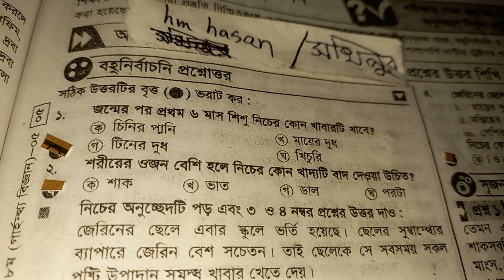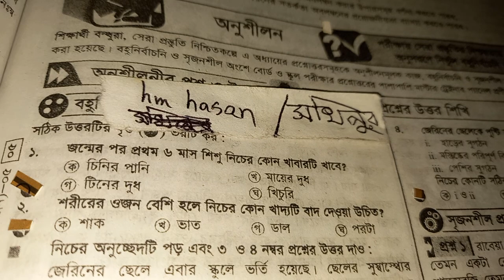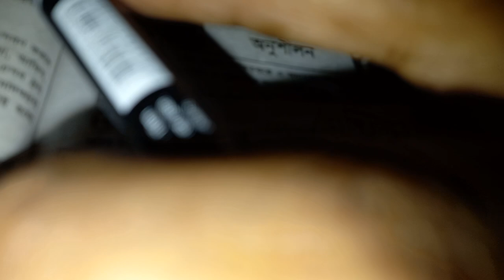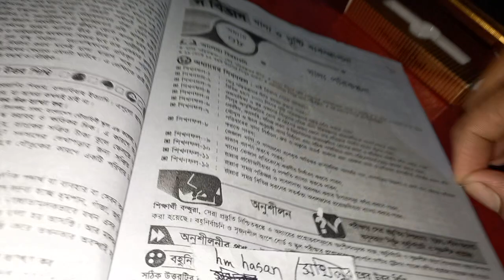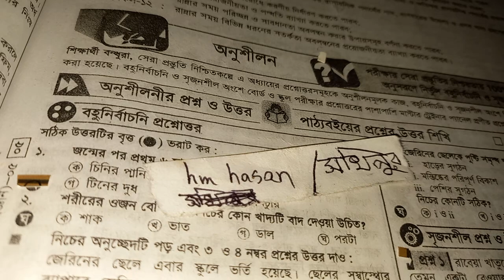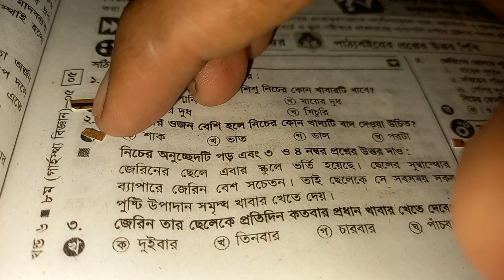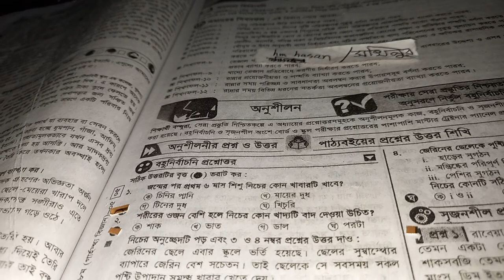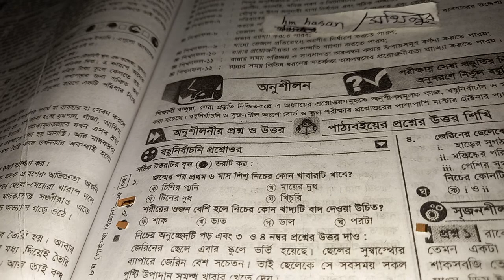জন্মের পর প্রথম ৬ মাস শিশু নিচের কোন খাবারটি খাবে । অষ্টম শ্রেণির ৮ম অধ্যায়ের গার্হস্থ্য টিক চিহ্ন